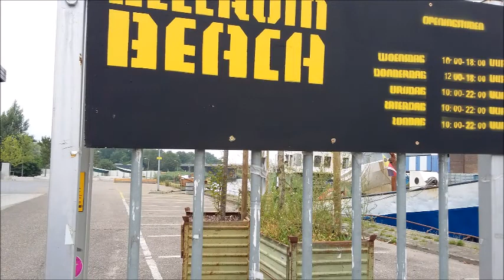Vlog 37 Parkourpark Breda zomaar een middagje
Een middagje freerunning in breda. Het park.

facebook freerunneropa